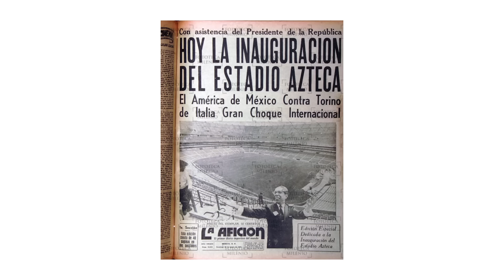🇪🇸 ESPAÑOLES *ACABAN LLORANDO* CANTANDO el HIMNO MEXICANO en 🇲🇽 MÉXICO vs HONDURAS